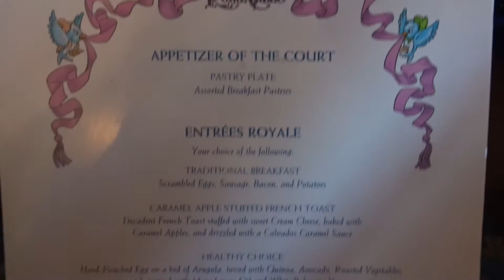Erin's DCP! Vlog 85: Cinderella's Royal Table!